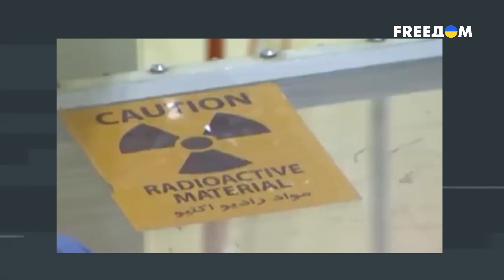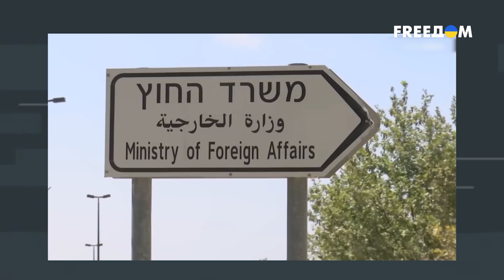Смена власти в РФ. Будет ли госпереворот? Интервью с Балой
О том, закончится ли война к концу лета, на чьей стороне Китай и что светит России: распад или новая диктатура? Об этом смотрите в интервью с Виталием Балой, политическим консультантом, директором агентства "Моделирование ситуаций" на телеканале FREEДОМ

00:00 Смотрите в материале:
00:28 Блиц-интервью
03:02 Война закончится до лета. На чем основывается утверждение США и Китая?
05:18 Может ли Китай разорвать договоренности с РФ, заключив выгодный договор с США?
07:57 Военные учения РФ с Лаосом и Монголией
09:21 Будущее РФ: распад или новая диктатура
12:16 Просят ли Путина уйти с поста президента РФ?
15:44 Кадыров болен. Версия отправления
19:16 Ситуация в Грузии
26:55 Блиц-интервью